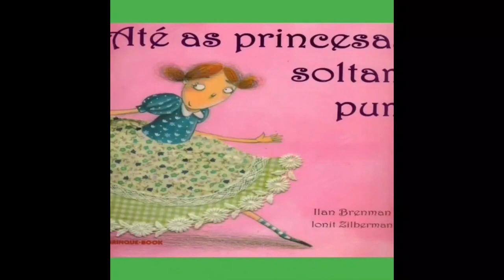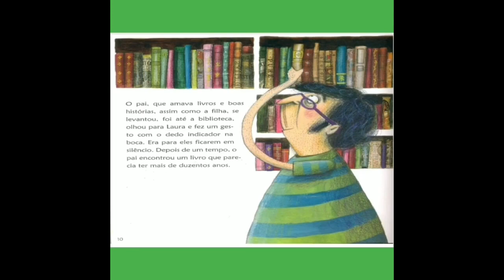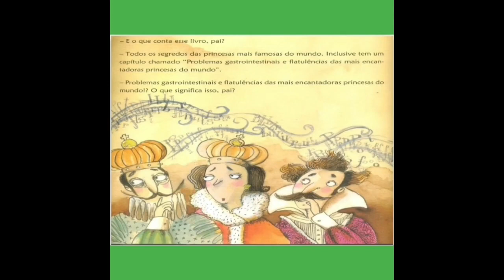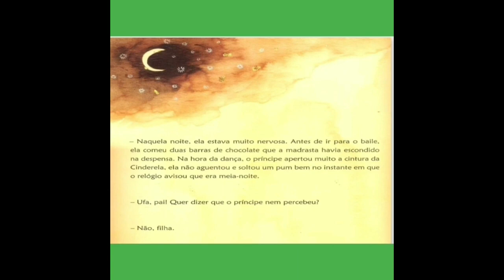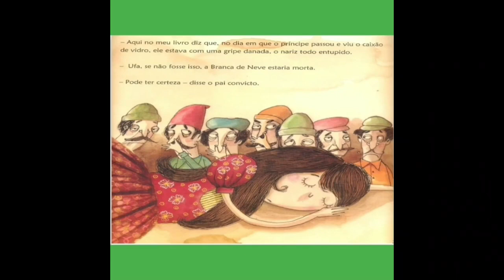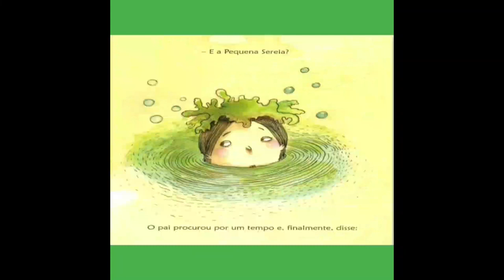Hora da História - Até As Princesas Soltam Pum